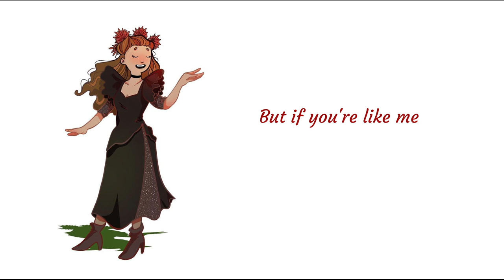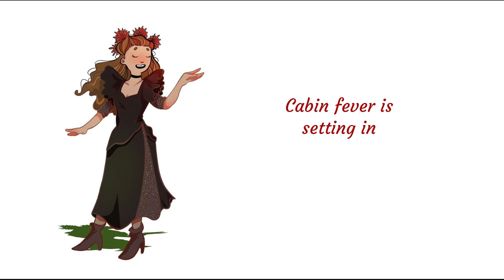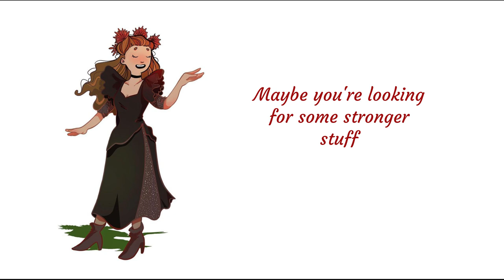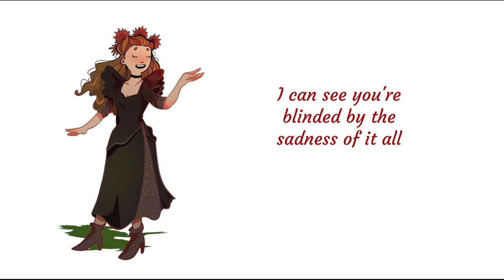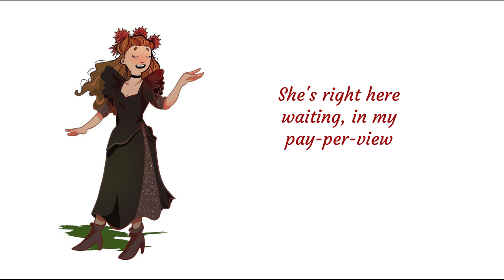Our Lady of the Underground - Cover by Envia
AHH. yes indeedy do boy oh boy do I love this song. I believe the last time I attempted to sing this was 2020?? and needless to say its been a while so :))